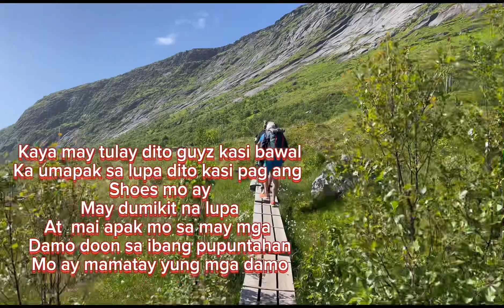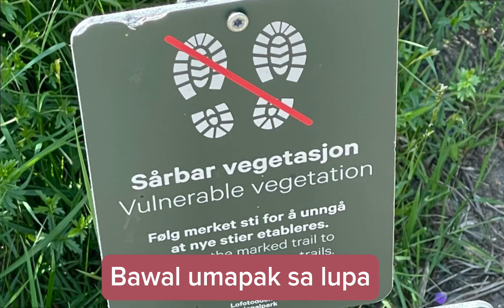Lofotodden national park#Enchanting view behind the rocky mountains lets find out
Please kindly watch till the so that you will not missed the panoramic view